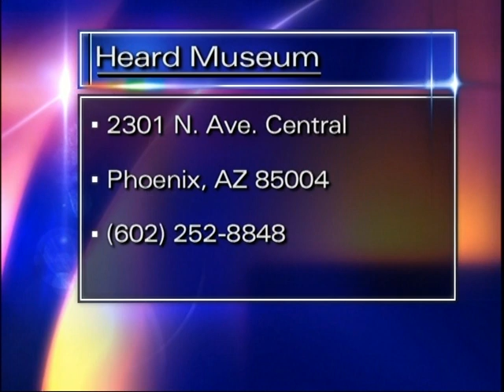Fausto Fernandez entrevista para Telemundo Arizona 2008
El Arte de Fausto Fernandez
Participando en el show Telemundo Arizona Edicion Dominical .
"REMIX: New Modernities in a Post-Indian World," Heard Museum, October 6- April 27, Phoenix, AZ.
"Remix: New Modernities in a Post-Indian World," National Museum of the American Indian (Smithsonian Institution), June 7- Sep 21. New York, NY.
"Remix: New Modernities in a Post-Indian World," spring 09, Art Gallery of Ontario, Canada.
Arizona al Dia", January 13, 2008